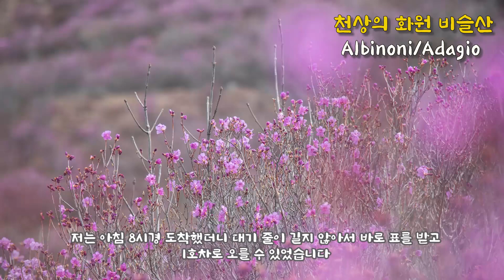천상의 화원 비슬산